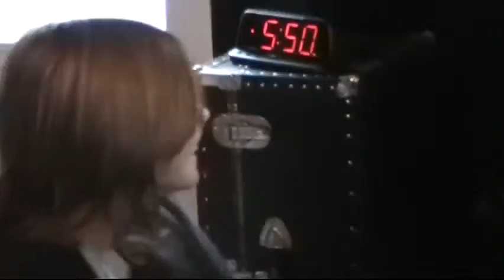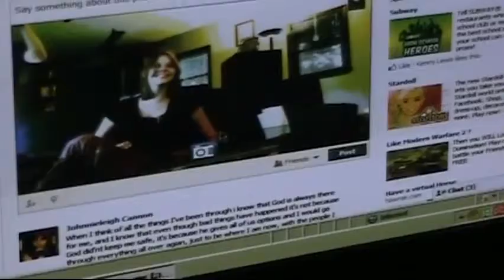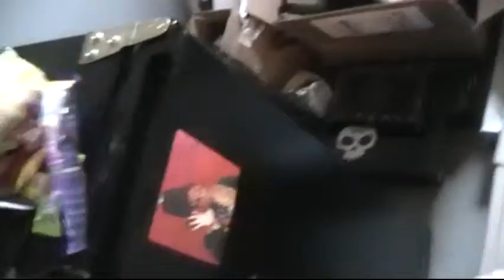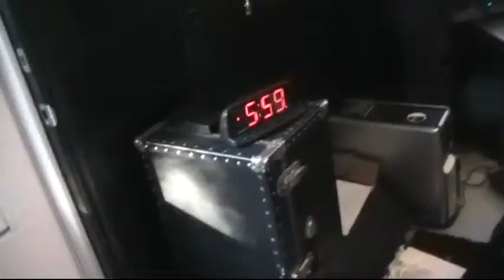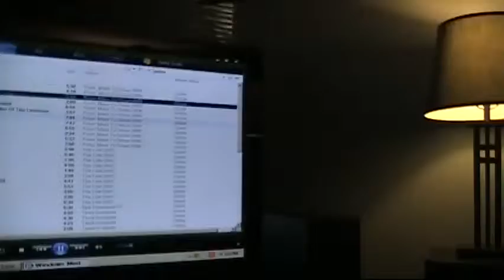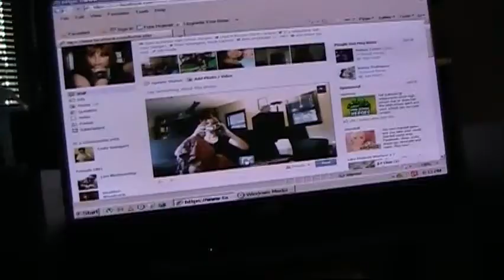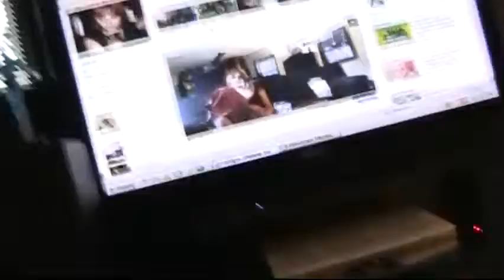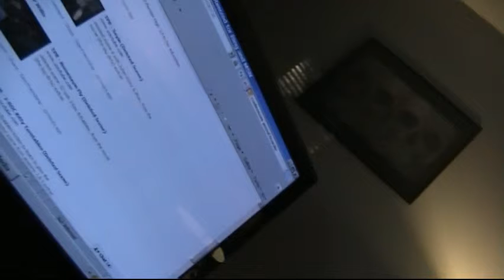The Demon Insane - Party Like It's 4/20!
The Demon Insane Indulges In Tomfoolery With Daughter And Tricks Her Grandma.